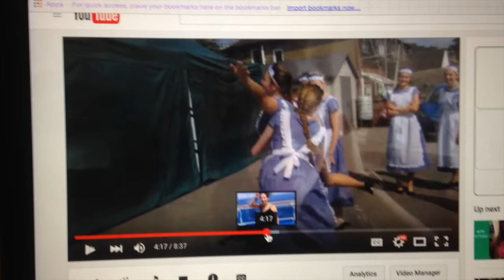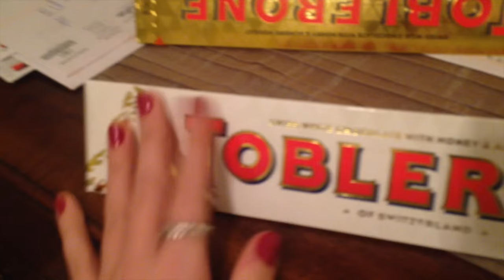IT WAS VERY BUSY #24 | VLOGMAS